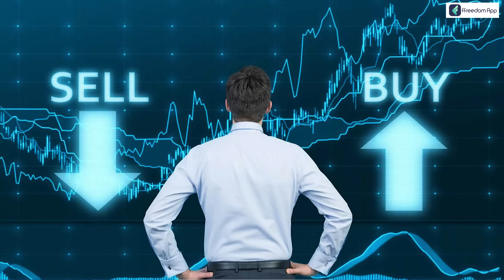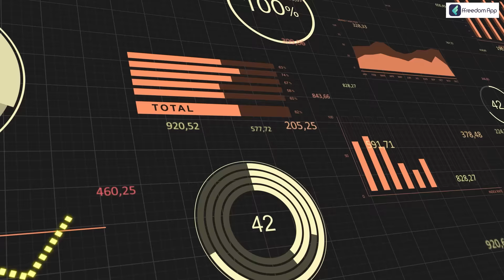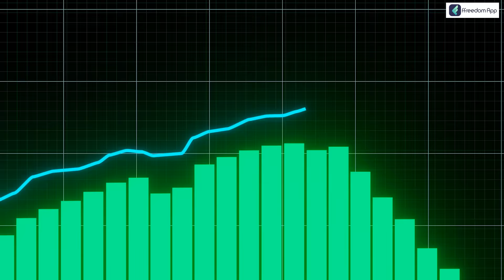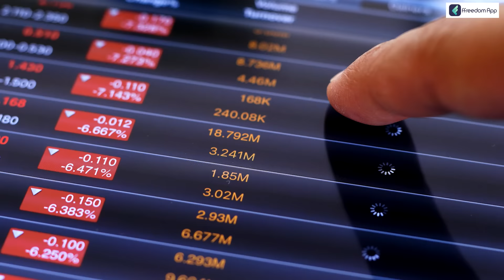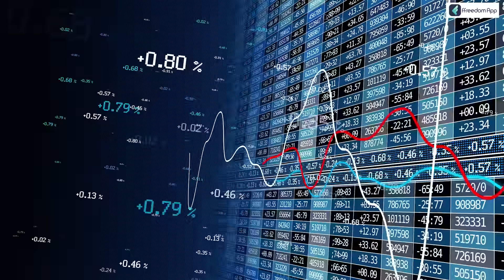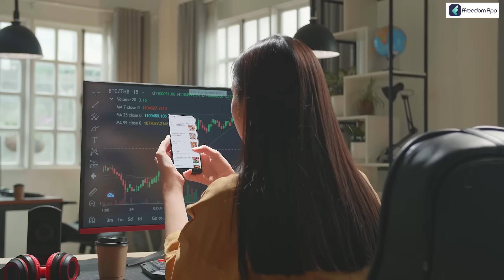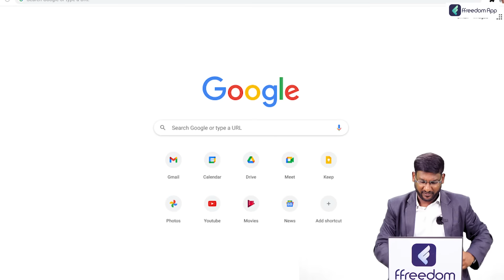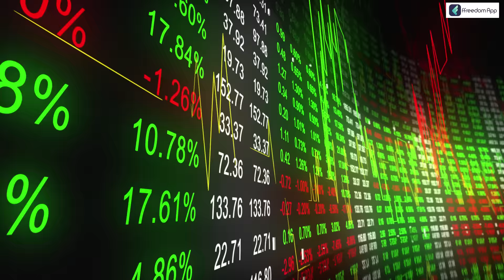Stock Market For Beginners In Telugu - Stock Market Series Part 1 | Stock Market Basics | Kowshik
What is a Stock Market?
Definition of Stock Market:

As the name suggests, a stock market is a marketplace where buyers and sellers meet to trade i.e. buy and sell shares of publicly listed companies. A stock market is fondly known as a share market, equity market or share bazaar.

In simple terms, if Ram wants to sell 10 shares of Reliance Industries at Rs 1990/ share, he will place a sell order on the stock exchange. The stock exchange will then find a buyer who wants to buy 10 shares of Reliance Industries at Rs 1990/ share. So, the stock market is a virtual market where the buyers and sellers meet to trade shares.

The two types of stock markets are:
Primary markets
Secondary markets
The primary market is a marketplace where companies raise capital for the very first time. The process of issuing shares to the general public for the first time is known as an Initial Public Offering or IPO.

Once the shares are issued in the primary market, they are traded i.e. bought and sold in the secondary market via a stock exchange.

Stock exchanges are further divided as:

National stock exchanges
Regional stock exchanges.
The Bombay Stock Exchange and National Stock Exchange are the only two national stock exchanges in India, with the BSE being the oldest stock exchange in Asia. The BSE is also the 10th largest stock exchange in the world with a market capitalisation of 2.1 Trillion Dollars.

The movement of the market is mapped using the 2 primary indices, SENSEX and NIFTY. Sensex is the index used by the BSE to gauge the movement of the 30 biggest Indian companies whereas NIFTY is the index used by the NSE to measure the movement of the 50 largest companies in India.

What is the Purpose of a Stock Market?
The main purpose of a stock market is to facilitate the movement of funds (capital) from the savers (investors) to the borrowers (companies).

When companies require capital for growth and expansion, it can either raise this capital by taking debt from investors (debentures) and banks (bank loans) or it can issue equity shares to shareholders.

Companies issue equity shares to the shareholders via the stock market. So, the primary purpose of a stock market is to help companies raise capital for growth and expansion. The secondary purpose of a stock market is to help individual investors (savers) participate in the growth and profits of borrowing companies.

Before we answer how a stock market works, it is important to understand the key participants of the stock market.